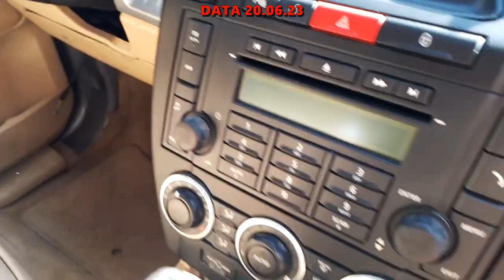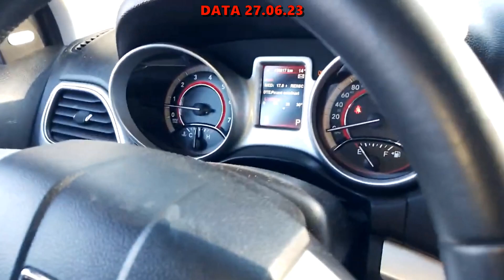LEILÃO DE CARROS EM CURITIBA COM CARROS BARATINHOS